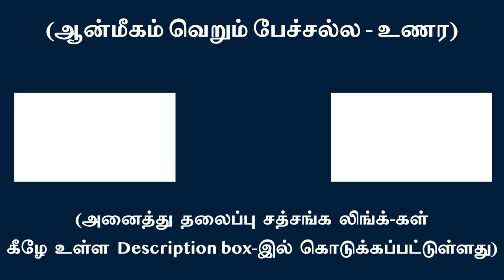மனக் கற்பனைகளுக்கும், நிலைகளுக்கும் அப்பாற்பட்டது ஆன்ம ஞானம் | சுவாமி அருணாசல ரமணன்